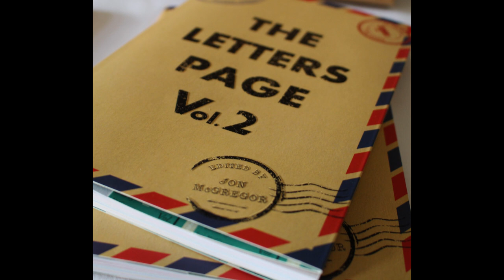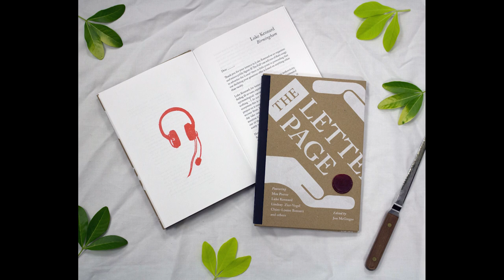The Letters Page Vol 4 launch with Roddy Doyle and Jon McGregor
The award-winning novelist and screenwriter Roddy Doyle will be talking about his life and work at a ‘literary cabaret’ event to launch the latest edition of The Letters Page – an unusual journal of creative writing produced at the University of Nottingham.

Roddy Doyle will be the star guest of the city’s own famous novelist Jon McGregor. Jon edits the journal as part of his role as Professor of Creative Writing in the School of English. The Letters Page is an imaginatively-designed ‘book in a box’ containing a wide variety of stories, poems, memoir, travelogue and criticism – all in the form of handwritten letters from contributors all over the world.

The popular Nottingham jazz venue, Peggy’s Skylight in George Street, will be hosting the event from 6pm onwards on Tuesday 15th October 2019. Roddy Doyle will be on stage at 8pm in conversation with Jon McGregor about his writing career and will be reading from his latest work.